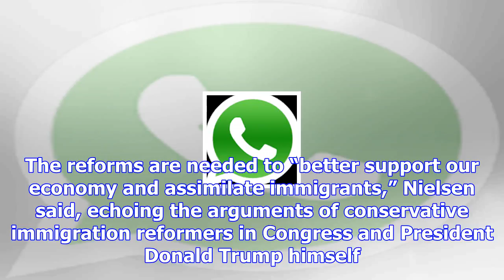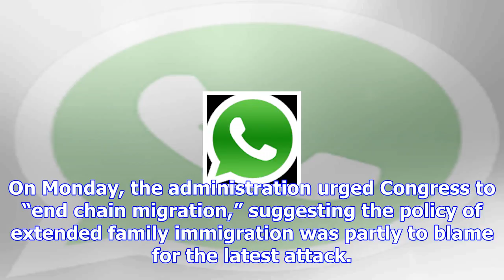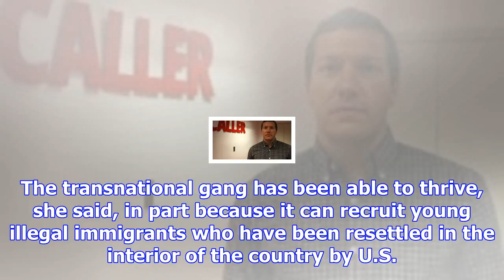New dhs secretary embraces conservative immigration reforms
Newly confirmed Homeland Security Secretary Kirstjen Nielsen sounded right at home among the Trump a...